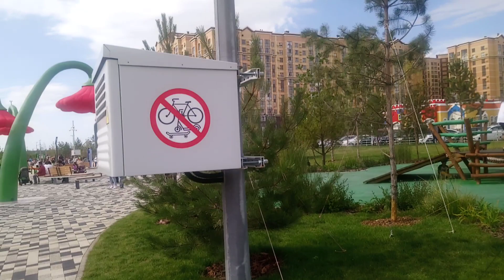Ставрополь. Сквер Героев России. 17.09.2022 г.